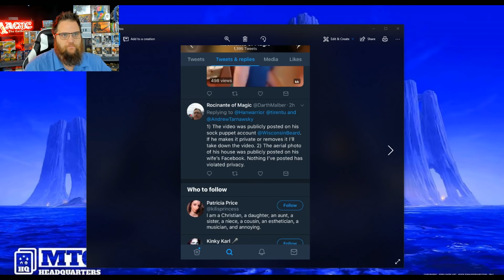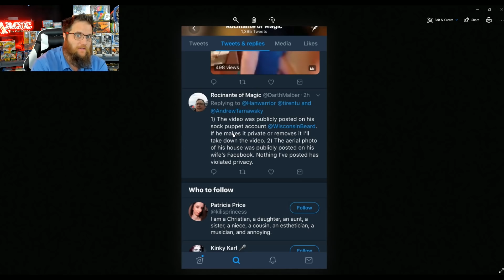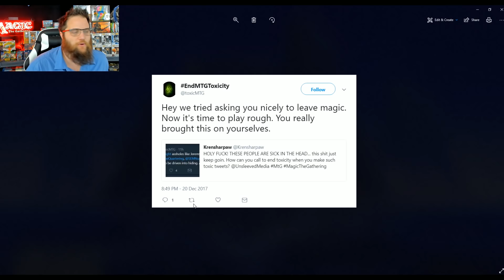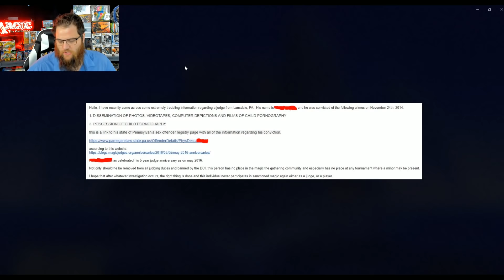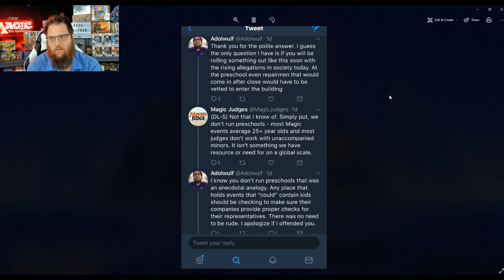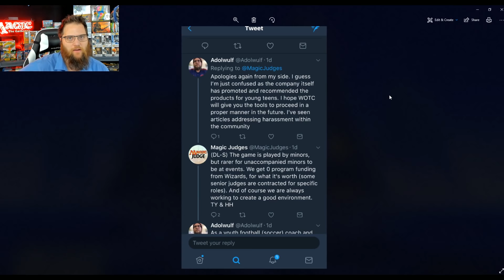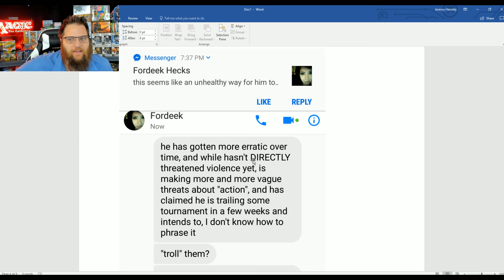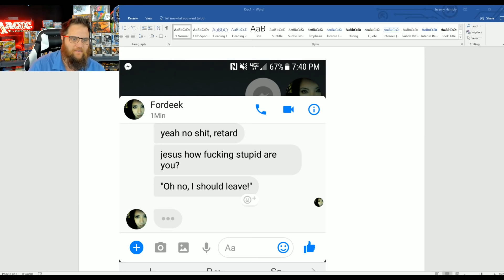People Stalking My Wife & Even Worse (If You Can Imagine It) Bully Busters 002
✔️Livestream Channel *DO NOT CONTACT THESE PEOPLE!!!  OBSERVE ONLY